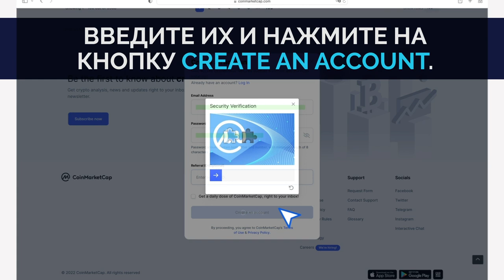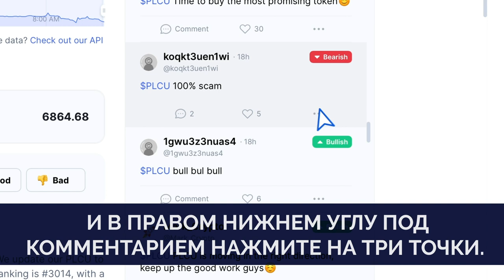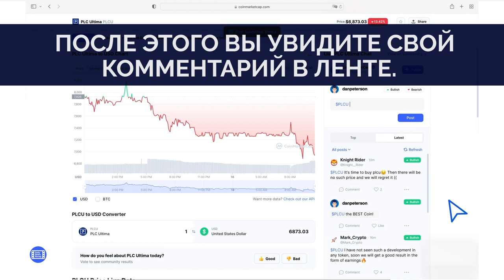Как писать отзывы на Coinmarketcap и жаловаться на негатив? Субтитры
Пожалуйста, посмотрите внимательно это видео — информация в нем поможет репутации PLC Ultima. Дело в том, что в последнее время наши конкуренты начали использовать недобросовестные методы: они массово оставляют негативные отзывы о нашем проекте, вводя в заблуждение новых потенциальных участников комьюнити. Мы призываем вас, уважаемое комьюнити, противостоять конкурентам и потратить несколько минут на то, чтобы рассказать правду о PLC Ultima.

В этом ролике мы расскажем вам, как пожаловаться на негативные комментарии на сайте coinmarketcap и оставлять позитивные отзывы об опыте работы с PLCU.